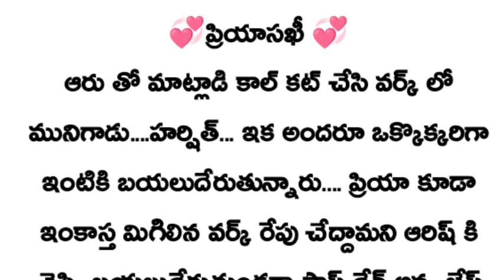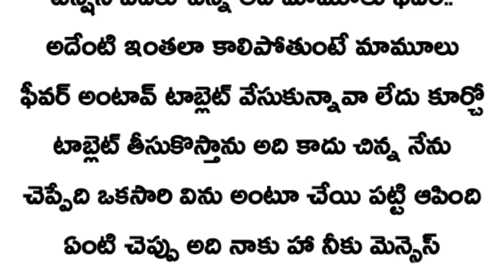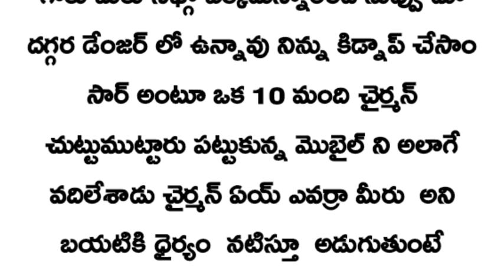💞ప్రియాసఖీ 💞ngn❤️(సీజన్ -2)(part-105)🎉🎊..don't judge books by it's cover....